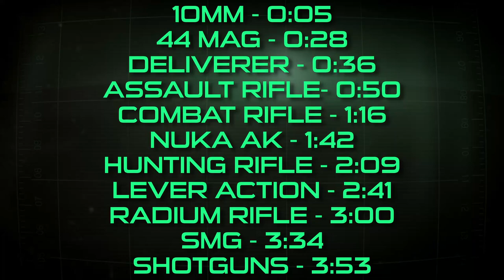Fallout 4 Gun Sounds Overhaul - FO4R 2.1 Demo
Quick demo of the sounds included in Version 2.1 of Fallout 4: Reloaded.

Sections
10mm 0:05
44 Mag 0:28
Deliverer 0:36
Assault Rifle 0:50
Combat Rifle 1:16
Nuka Ak 1:42
Hunting Rifle 2:09
Lever Action 2:41
Radium Rifle 3:00
SMG 3:34
Shotguns 3:53